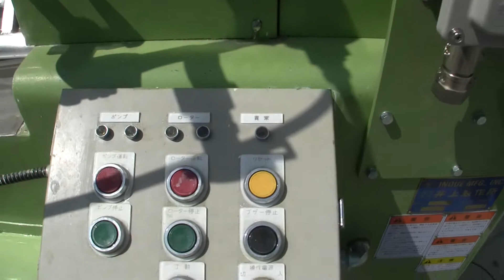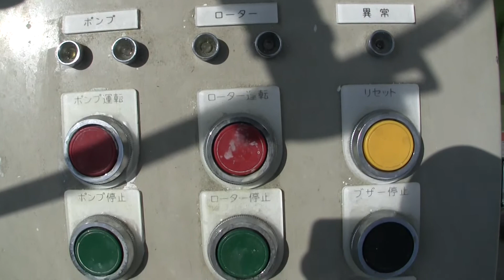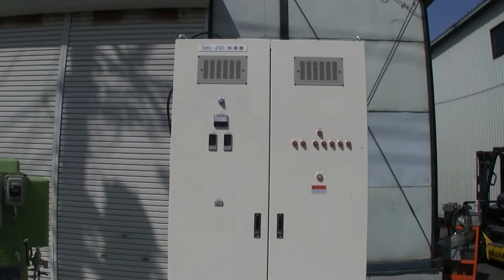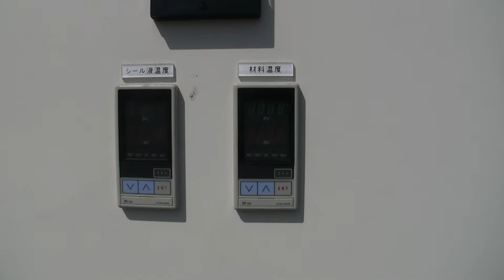Y50 スパイクミル 井上製作所 機械買取田島化学機械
Y50　スパイクミル（ビーズミル・ダイノーミル）　井上製作所

詳しくは弊社ホームページ、ボールミル・ビーズミルの欄　Y50　をご覧下さい。